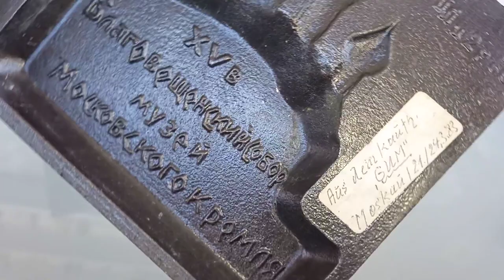Desktop Soviet Russia Cathedral of the Annunciation Moscow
Desktop made in the Soviet Union. Made of aluminium with a bronze layer on it. The image is the Cathedral of the Annunciation, Moscow. The text on the back of the plate reads:"Cathedral of the Annunciation Moscow Kremlin Museum".
The Cathedral of the Annunciation is a Russian Orthodox church dedicated to the Annunciation of the Theotokos. It is located on the southwest side of Cathedral Square in the Moscow Kremlin in Russia, where it connects directly to the main building of the complex of the Grand Kremlin Palace, adjacent to the Palace of Facets. It was originally the personal chapel for the Muscovite tsars, and its abbot remained a personal confessor of the Russian royal family until the early 20th century. Now it also serves as a part of Moscow Kremlin Museums.